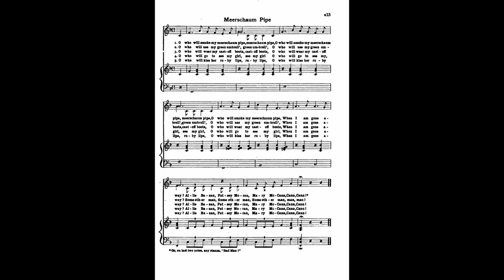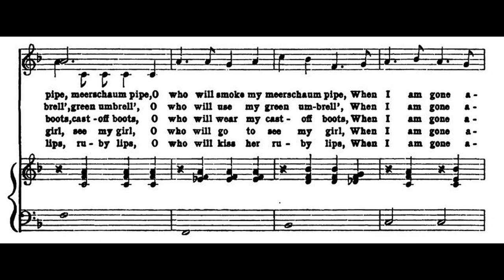[Sheet Music 1909] Meerschaum Pipe (1881). A fun, lighthearted song for school/campfire singing!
It is founded in 1909 "Heart Songs". It is quite fun when you sing out the line "Allie Bazan, Patsey Moran, Mary McCann, Cann, Cann!". Seems it was a favourite scout song or campfire song back in 1910s?

Again I learn this interesting tune from Alan Thompson's Songs of Bygone Eras, many thanks!

Added: I find this song appear earliest in a 1887 college song book

Also in Student's songs which indicated copyright in 1881